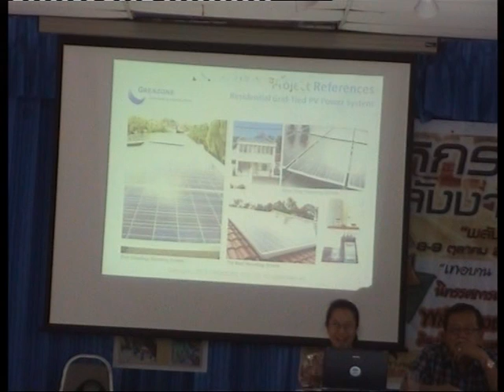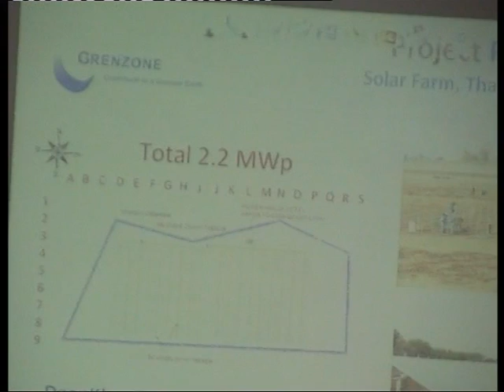พลังงานผู้ประกอบการสุรินทร์2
เสวนาพลังงานในภาคผุ้ประกอบการเอกชน ในงานมหกรรมพลังงานอีสานใต้ วันที่ 8-9 ตุลาคม 2554 ที่มูลนิธิพัฒนาอีสาน จังหวัดสุรินทร์